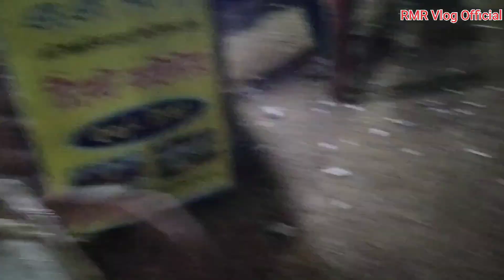Family Vlog 2021 | Azimpur Agrani School Near Mela | New vlog | Rmr Vlog Official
Family Vlog 2021 Azimpur Agrani School Near Mela New vlog Rmr Vlog Official new vlog video 2021
# rmr vlog
mahera raisa